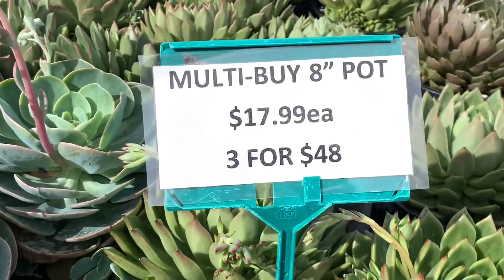Succulent Nursery Tour Part 2 at Melbourne Victoria (Pot’s Galore)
This Nursery is located at Melbourne Victoria Australia ( Pots Galore) with lots of Succulent and Cactus.

Pls join me in exploring this beautiful Garden Nursery.

Thanks again ❤️❤️❤️